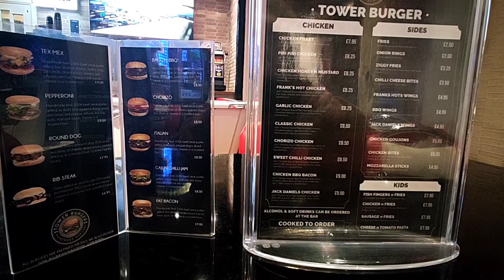The King's Cross Hotel blackpool room review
The King's Cross Hotel room review

Filmed: 10/04/22